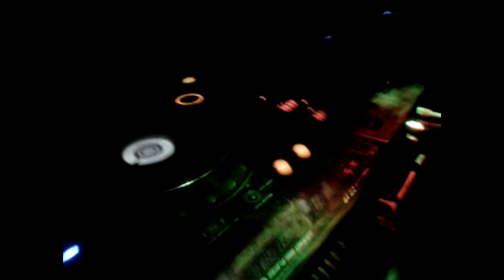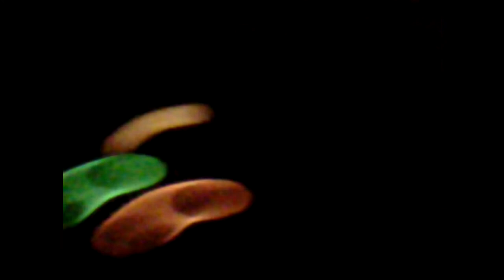T.O.T.I (May 2013) Pee Dee, Stuart Laird & CTX @ Crammond Island (Rave Bunker)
This is a few low quality video clips of some high quality mixing from Kenny, Stuart and I. It seems the proof is in the pudding on this one... All I have to say on the matter is "TAKE A SYNC ON THAT" ;-) Loud and clear to all the bad vibes floating around out there, away n take yer negativity somewhere away somewhere else. We don't want it, ya digg??? ;-)